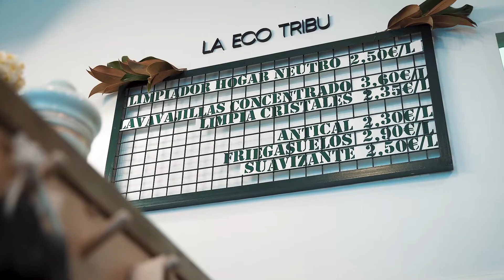La Eco Tribu - Idees fetes realitat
La Eco Tribu és una drogueria sostenible i a granel de productes ecològics i biodegradables, tant de neteja com d'higiene personal, cosmètica i de la llar. Una idea de negoci que s'ha fet realitat amb el suport de Barcelona Activa.